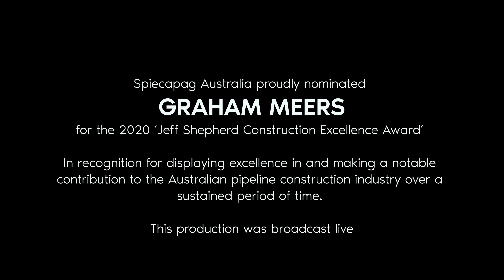2020 Jeff Sheppard Award Winner - Graham Meers acceptance speech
Graham Meers, the winner of this year’s Jeff Shepherd Construction Excellence Award, is known as being the first pair of boots on the ground in pipeline construction projects and the last pair to step off.

Undertaking the key role of Land Liaison Officer for Spiecapag Entrepose, Graham successfully negotiates the difficult path between construction activities, the general public and the landowner’s interests. He brings a unique understanding to his dealings with landowners and allays the concerns of the many stakeholders involved. His extensive knowledge of the pipeline industry, gained over three decades of involvement in it, enables him to respond to all issues raised.

Having learned at the side of many legends of the pipeline construction industry, including Jeff Shepherd, Graham shows the same enthusiasm to pass on all he has learned to the next generation.

His passion for pipeline construction is infectious, and he makes a conscious effort to explain the intricacies of projects to newcomers and support staff, as well as those directly involved.

His career began on the Junee to Griffith Pipeline, and since then he has worked on 21 gas and water pipeline construction projects that amounted to about 5000km int total. Those projects took him to every State in Australia, dealing with approximately 6800 landholders, various Indigenous, local and State government bodies. He is often the only connection between landowners and the construction project, and he never fails to ensure that the concerns of all parties involved are addressed.